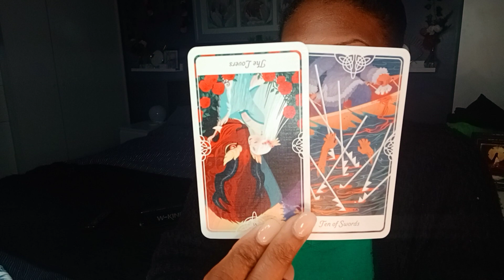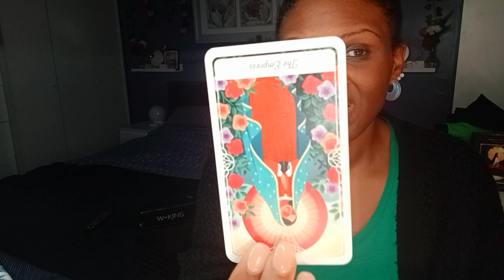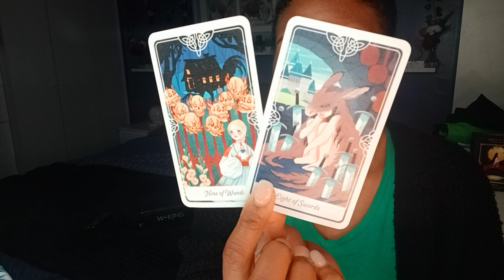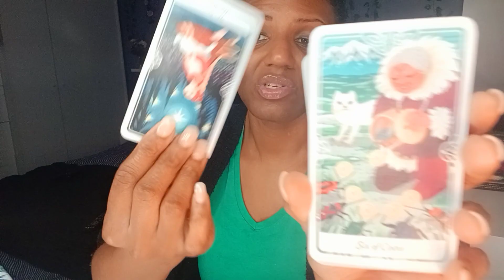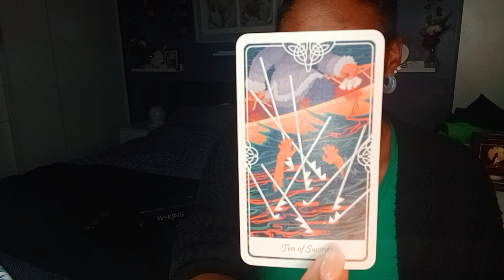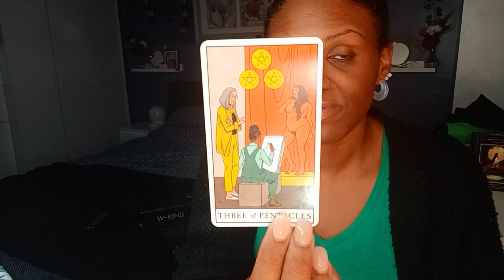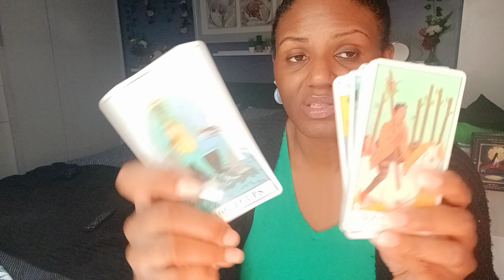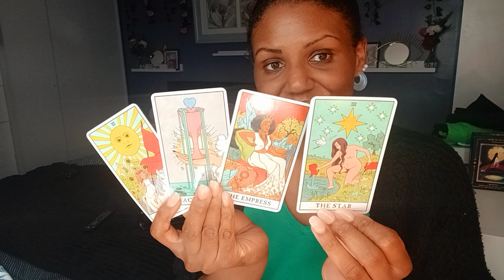Leo ♌ You don't see this coming .. just wait 🌠👑💫☀️